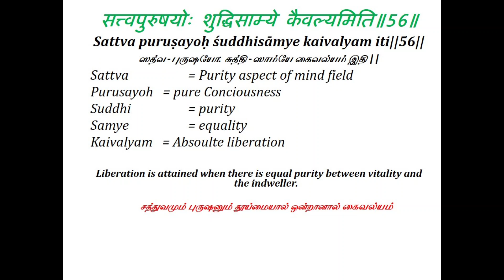Patanjali Yoga Sutra 3.56 Vibhuti Pada Day -163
@vedhakaniyoga Vedhakani Yoga Vidhyalaya does not only introduce the professional path (career) of yoga, it also helps you to begin the journey of self-discovery, healing and spiritual growth.

பதஞ்சலி முனிவர் கி.மு. நாலாம் நூற்றாண்டில் வாழ்ந்தவர் என்பது பொதுவான ஊகம். கி மு இரண்டாம் நூற்றாண்டில் என்று சொல்பவர்களும் உண்டு. யோக சூத்திரங்கள் 1. சமாதி, 2. சாதனை, 3. விபூதி, 4. கைவல்யம் என்று நான்கு பாதங்களிலாக 196 சூத்திரங்கள் கொண்டது. யோக சூத்திரம் குறித்த ஏற்கனவே இருந்த அறிவையும் விவரங்களையும் சேகரித்து உணர்ந்து கி மு 400 ஆண்டிற்கு முன்பே பதஞ்சலி முனிவர் தொகுத்து வழங்கியுள்ளார்.
             இதை மிகவும் , எளிய முறையில் '' நமது வேதக்கனி யோகா வித்யாலயாவில் திரு . C . குணசேகரன் , அவர்களால்  ''நான்கு மாதங்களில் '' , ஒவ்வொரு சூத்திரமும் , எளிய தமிழில் பயிற்றுவிக்கப்படுகிறது ..
            தினம் ஒரு சூத்திரம் என்ற அடிப்படையில் , தினமும் ஒரு சூத்ரா upload  செய்யப்படுகிறது.
இந்த சூத்திரங்களுக்கு குறள் கொடுத்தவர்கள் திருமதி S.இராஜம் , திருமதி ஆ.சத்யா ஆகிய இருவர்கள்